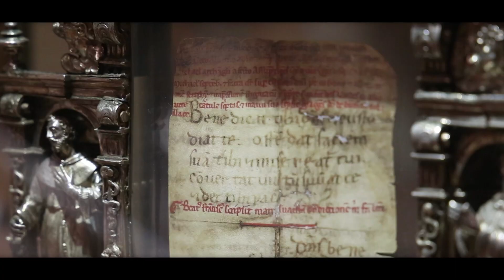Un mese con San Francesco - Ep. 25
UN MESE CON SAN FRANCESCO - IL SALUTO

“Pace e Bene” è un saluto tipicamente francescano. Padre Enzo ricorda, oggi, di averlo ascoltato anche dalla bocca di papa Benedetto, durante l'udienza del 12 Ottobre 2005. “Tutti abbiamo un'anima un po' francescana”, commentò a braccio il pontefice.
Questa formula, cosi come la conosciamo, in realtà, non è presente in alcuno scritto di Francesco. Nel Testamento, del 1226, il poverello scrive “Il Signore mi rivelò che dicessi questo saluto: Il Signore ti dia pace” (FF, 121). E anche nella “Regola non bollata” del 1221 invita i suoi frati ad entrare nelle case augurando la “pace” (FF, 40).

Nella “Leggenda dei tre compagni” redatta da Angelo, Leone e Rufino è riportata la consuetudine, del Serafico, di offrire “al popolo questo messaggio di pace” prima in iniziare ogni predica. La stessa biografia riferisce l'esistenza di un “precursore” di Francesco, un uomo di Dio che “percorreva di frequente Assisi salutando col motto che noi tutti conosciamo. Quel “pace e bene”, presente in questo passaggio letterario delle fonti francescane, sintetizza la consapevolezza di essere parte di una fraternità, di una grande famiglia.

Un altro celebre saluto riconducibile a San Francesco è “Buongiorno brava gente”. Cosi si rivolse agli abitanti di Poggio Bustone quando giunse nel paesino alle pendici degli appennini. Con queste parole riusci a sconfiggere un atteggiamento inizialmente ostile accaparrandosi le nativi del luogo.

Celebre è la benedizione, impartita da Francesco a frate Leone in un momento di difficoltà spirituale, dove anche ritroviamo la parola “pace”: “Il Signore ti benedica e ti custodisca, mostri a te il suo volto e abbia misericordia di te. Rivolga verso di te il suo sguardo e ti dia pace”

Rivedi tutte le puntate sul sito de Un mese con San Francesco